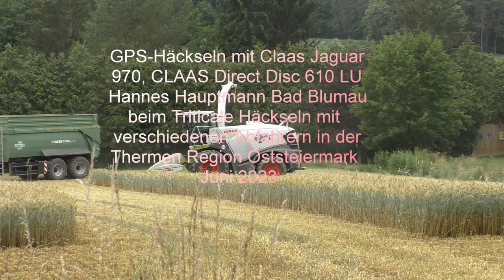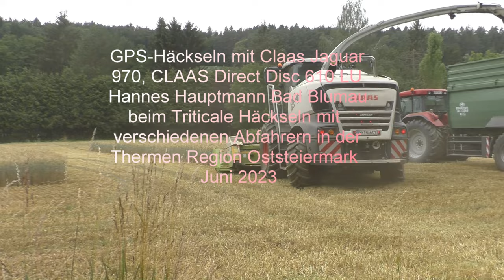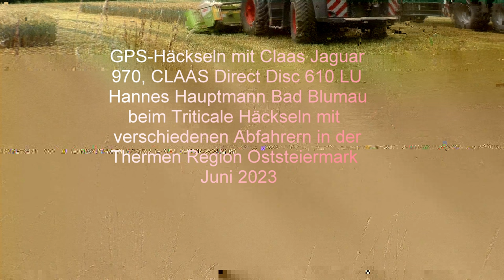Biogasanlagen Hannes Hauptmann Raubkatze zurück im Getreide Triticale- Claas Jaguar 970 beim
Biogasanlagen Familie Hannes Hauptmann  Raubkatze zurück im Getreide Triticale- Claas Jaguar 970 beim Triticale häckseln Kein Sonntag und Feiertag Gefahren Tag und Nacht und Abladen und Hochschieben auf Silo Berg von Silage